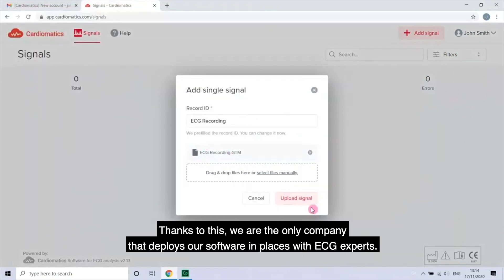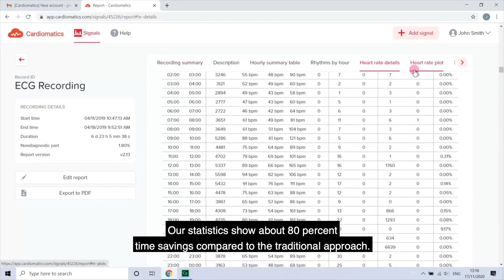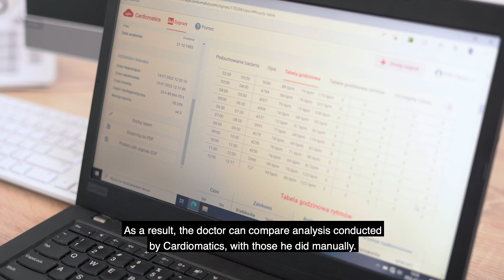Cardiomatics speeds up ECG analysis by 80% using AI and AWS cloud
Analysing ECG tests in the traditional way can be time-consuming and complicated. On the one hand, we have overtired doctors who, despite staff shortages, have to manually analyse a large number of results, and on the other hand – the patients, who have to wait anything up to a few months, for reports on their examination and their diagnosis. In response to this impasse, Cardiomatics was created. It has automated the process of analysing ECG signals by employing the Amazon Web Services (AWS) cloud, artificial intelligence, and machine learning.  The platform is already being used by medical facilities around the world, including PZU Zdrowie in Poland.

Find out more about accurate, fast & easy to use ECG analysis by Cardiomatics:

About Cardiomtics:
Cardiomatics offers cutting-edge, cloud AI-based digital analyses of data from Holter ECGs. Our medical-grade system, based on accurate algorithms, ensure high-quality and trusted outcomes. Healthcare providers can now quickly receive an easy-to-read report and benefit from smarter diagnoses and better workflows.

As a reliable partner and digital health technologies developer, Cardiomatics cooperates with physicians, manufacturers, and providers of Holter devices globally.